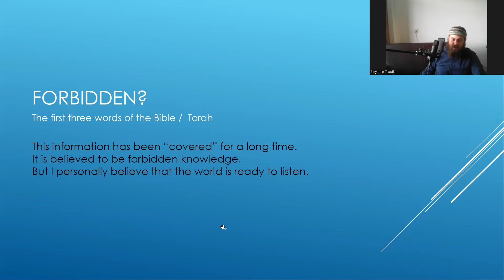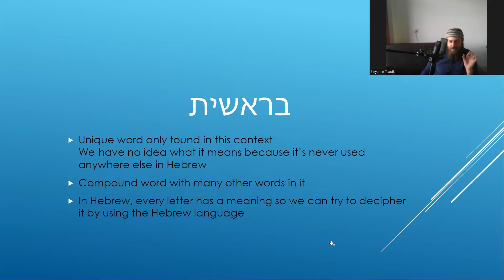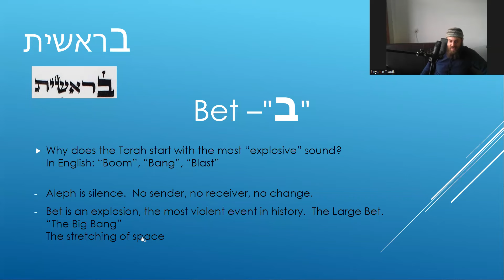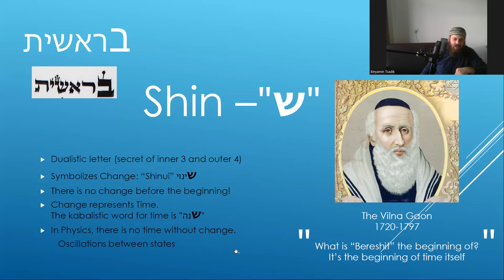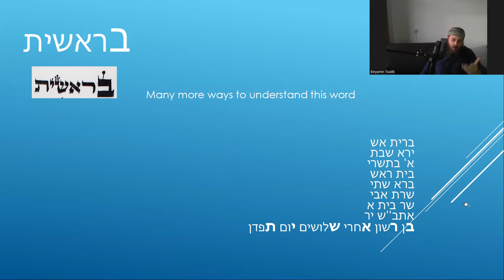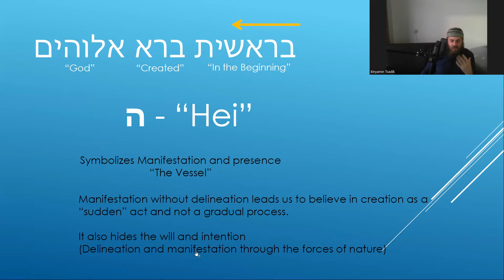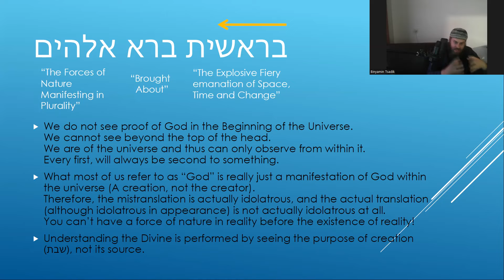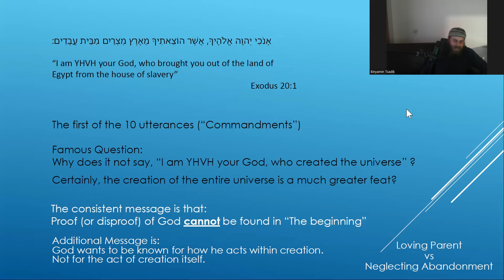Bereshit - The first 3 words of the Bible are wrong?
The argument about proof of God in the Big Bang is useless.